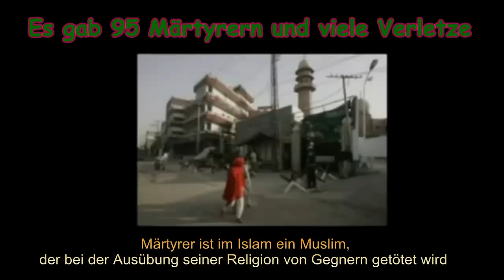Ahmadiyya-Moschee. Terroranschläge in Lahore (Pakistan) - Gedicht Deutsch Gegen Terror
Allah Mohammad saw Gott Schöpfer  mahdi messiah pierre vogel ahmadiyya sahihsalihin dmhwir falscher wahrer prophet endzeit dajjal antichrist qadian Salana Deutschland Moschee mosque mosche jesus Kirsche Kirche Tempel Mandir taliban terror sauerland konvertiert wahrer islam islam muslim Noor Mannheim Karlsruhe Berlin Waghäusel Frankfurtmoslem jehad jihad dawah mirza masroor ahmad krieg  blut jesus  National Kamal Musawar Ahmad  ankunft ahmedi achmadiyya qadianiat ahmadiyyat moschee osten ddr barak obama michael jackson musik mta online1 shia dr. israr islami amini jihad sunni lügen lügner falschaussagen  terror wahabi antiahmadiyya christentum judentum hazrat islamiminaar deutsch nazam England UK  Kanada USA Canada nazm Jalsa  Germany Youtube 2010 adee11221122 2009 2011 Ijtema Hazoor Shaikh Musleh Maud Moud Mussleh Religion traurig osama Attentate Atentate Islamabad Faisalabad Pakistan Indonesien Märtyrern Märtyrer Mertyrer Meryter Märtrer Shahadat Do ghari sabr se Lahu he Lahoo hai aqdas AbdullahibnUmar